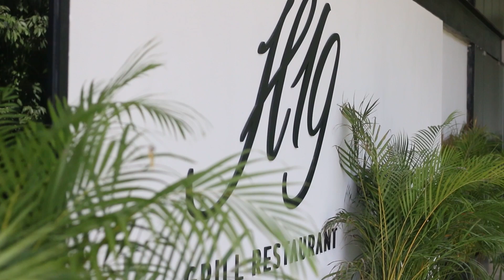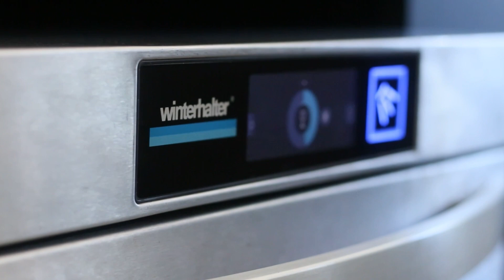Chef Federico López y Martín Rodríguez: Cocina Sustentable // H19, Cancún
Seguimos haciendo conciencia de la importancia del ahorro de agua y las medidas de sustentabilidad en la industria culinaria, con esta serie de Cocina Sustentable by Winterhalter. En esta ocasión hablamos con Martín Rodríguez quien encabeza la cocina del restaurante H19 junto con  el chef Federico López en el Country Club el Tinto, en Cancún, Q.Roo